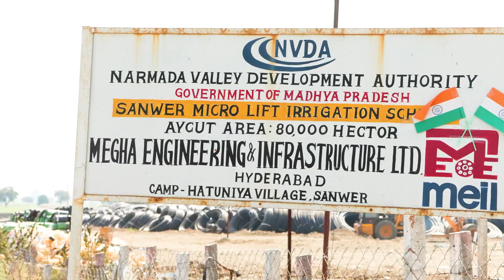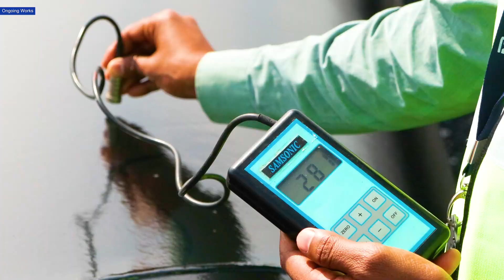Madhya Pradesh's Farming Revolution | Megha Engineering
A silent revolution is transforming agriculture in Madhya Pradesh! The Sanwer Micro Lift Irrigation Project is set to revolutionise farming in Indore, Khargone, and Ujjain by providing irrigation to 80,000 hectares of land. With cutting-edge SCADA automation and a robust pipeline network, this project will ensure efficient water management, boosting farmers' productivity and livelihoods. Join us as we explore how this initiative will change the future of farming in Madhya Pradesh!